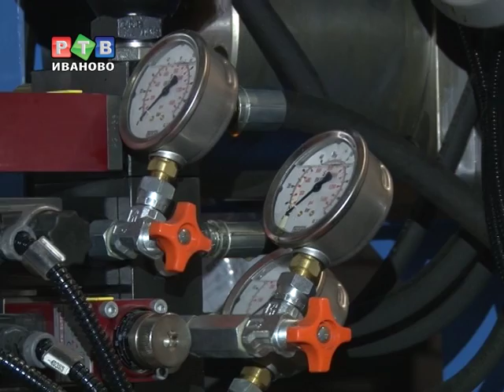Металлопрокатный завод начнет работу уже летом